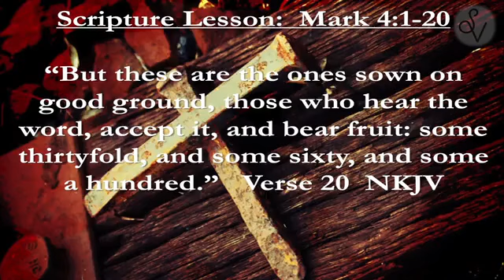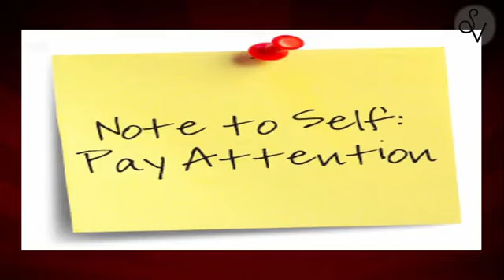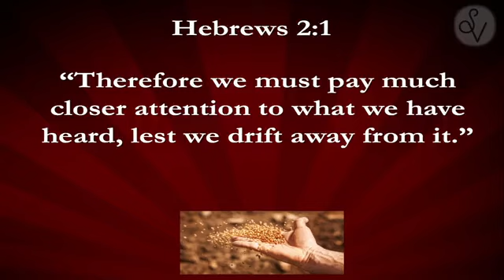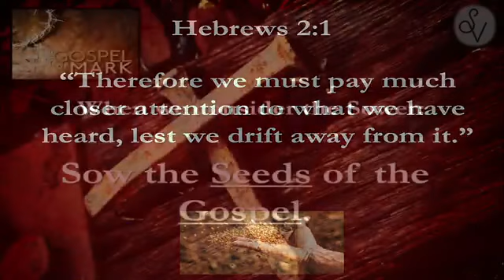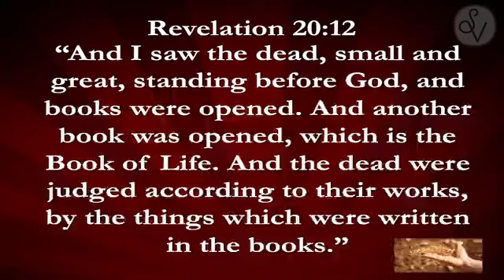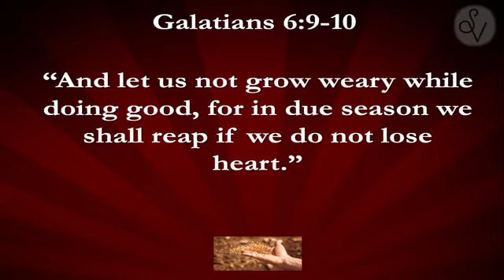Jesus In The Interruptions Part 16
Pastor Stephen Wood ￼